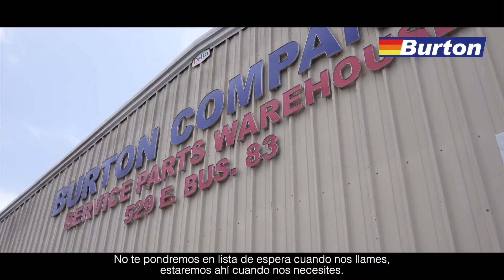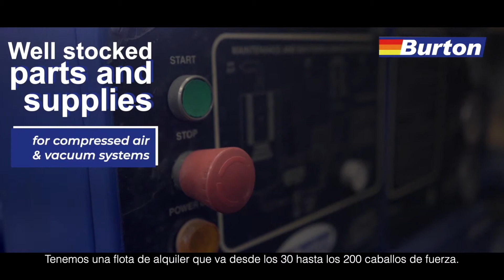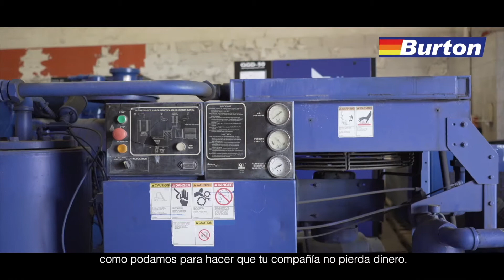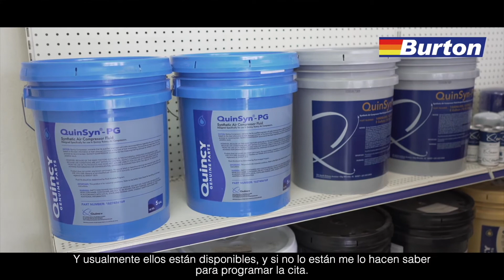Burton Subtitulos HD 1080p